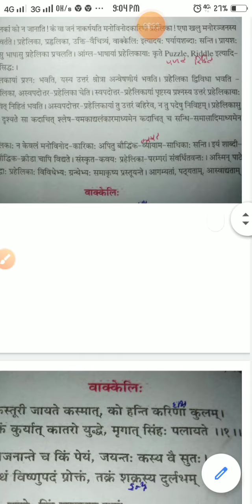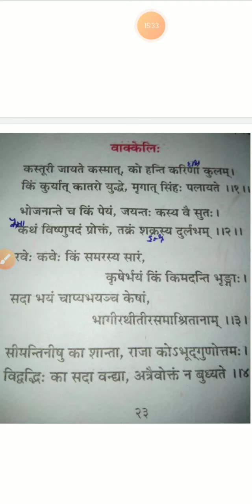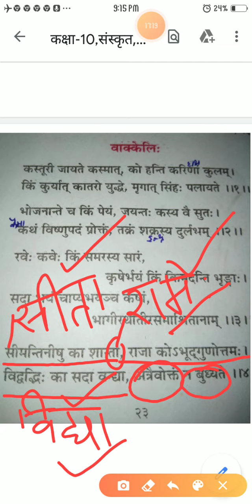कक्षा-10 संस्कृत पञ्चमःपाठः(भाग-1) वाक्केलि